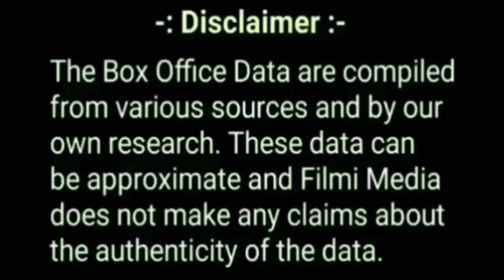Dasara 20th Day Box Office Collection, IPL Affected Collection Of Dasara? Dasara Total Collection.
Dasara Day-19 Box Office Collection Final Report|Dasara Box Office Collection|dasara collection| nani

Dasara Day 2 Box Office Collection India And Worldwide
Dasara Day 2 Official Box Office Collection
 Dasara Day 2 Official Box Office Collection India
Dasara Day 2 Official Box Office Collection Worldwide
Dasara Day 2 Official Box Office Collection India And Worldwide
Dasara Box Office Collection
Dasara Box Office Collection India And Worldwide
Dasara Day 1 Box Office Collection
Dasara Day 1 Box Office Collection India
Dasara Day 1 Box Office Collection Worldwide
Dasara Day 1 Box Office Collection India And Worldwide
Dasara Day 1 Official Box Office Collection
 Dasara Day 1 Official Box Office Collection India
Dasara Day 1 Official Box Office Collection Worldwide
Dasara Day 1 Official Box Office Collection India And Worldwide

bholaa movie ki kamai
bholaa movie box office collection
bholaa collection till now
box office collection
bholaa collection